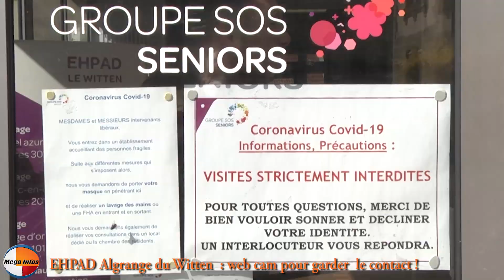egivision.megainfos : EHPAD ALGRANGE :web cam pour garder le contact !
EHPAD ALGRANGE DU WITTEN  :web cam pour garder  le contact avec
les familles.
Interview Mme Muller directrice de l'EHPAD d'Algrange et
de Nathalie responsable animations